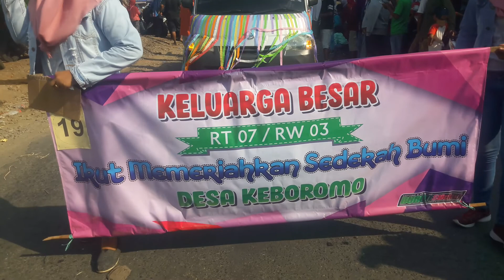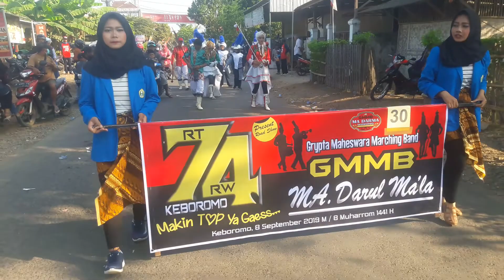Keboromo Tayu Karnaval Sedekah Bumi News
Keboromo Tayu Karnaval Sedekah Bumi News 2019